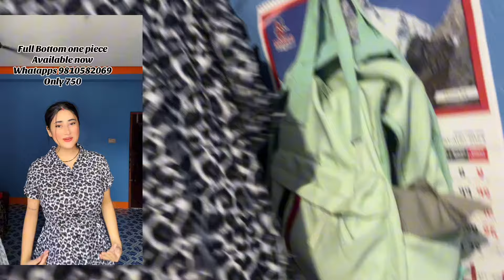Buda ko kan ko operation hunxa aaba ? Sayad aaba sunidaina hola kan kaila tetro paisa ko machine 😭